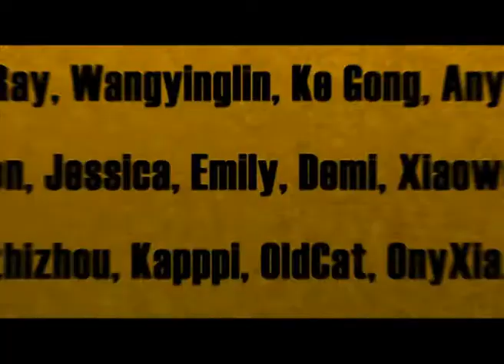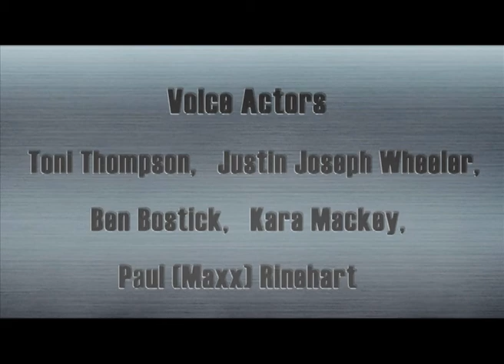Cartoon | Kung Fu Masters of the Zodiac -12 Zodiac Way-English-193 | Bamboo Inscription